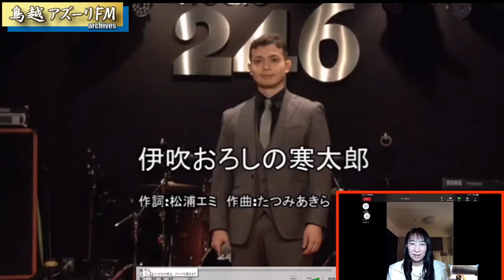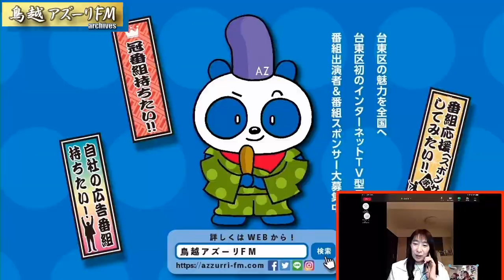2020年12月04日配信 宝馬ショーゴのお控えなすって！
MC:宝馬ショーゴ、長嶋美智子